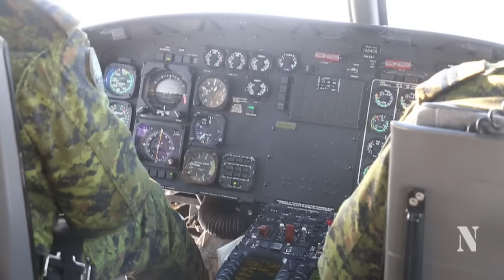Réaction Royale 16 à Puvirnituq